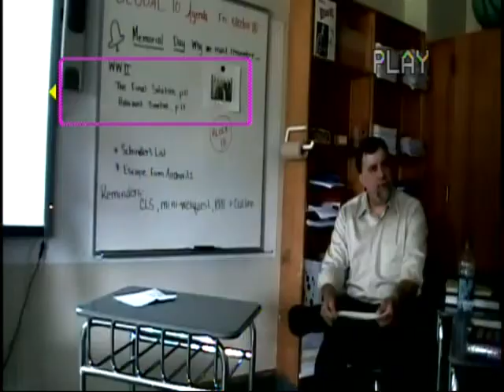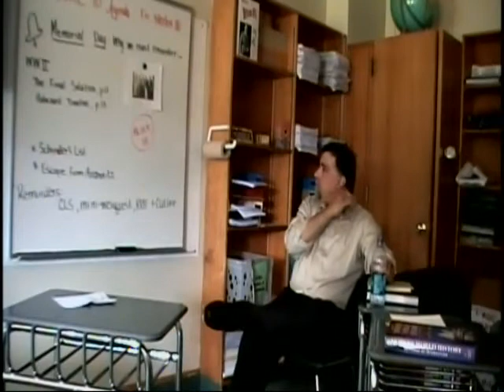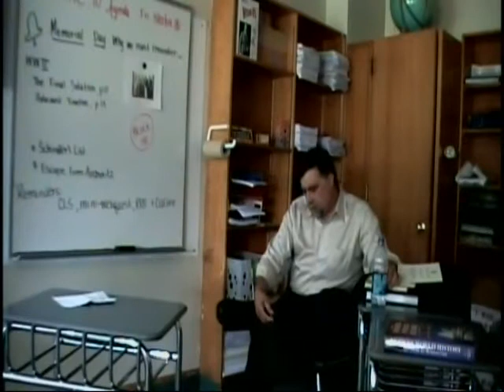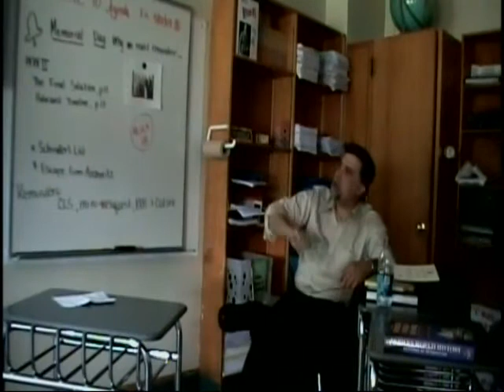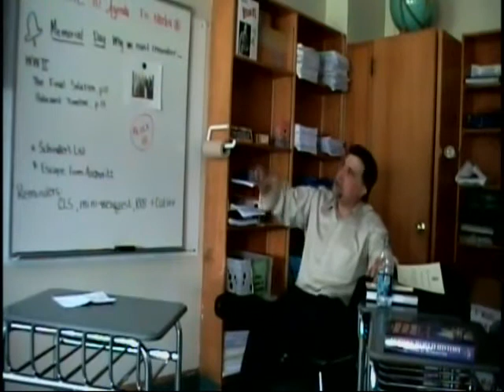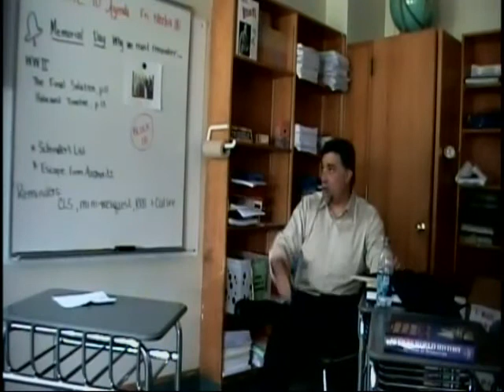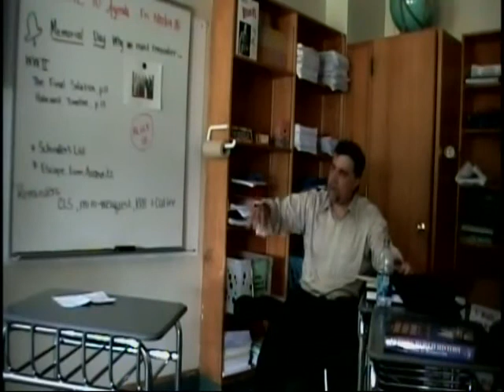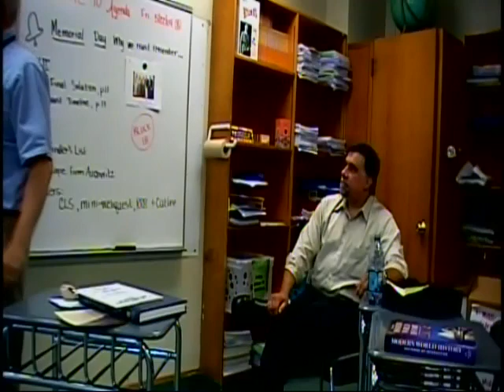Theodore A. Chittenden, US Navy, Cold War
Theodore A. Chittenden
United States. Navy
Cold War
Interviewed by Hudson Falls H.S. Hudson Falls, NY
20 May 2009
Chitteden, Theodore A.
Nuclear rocket technician on a submarine.